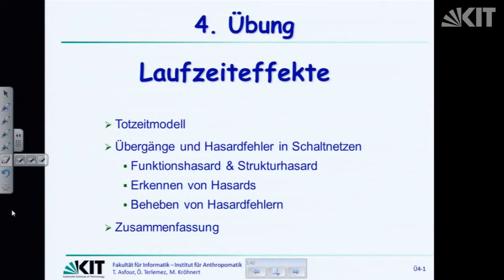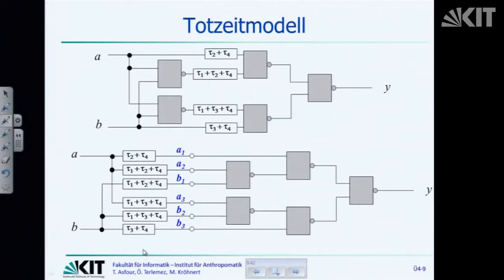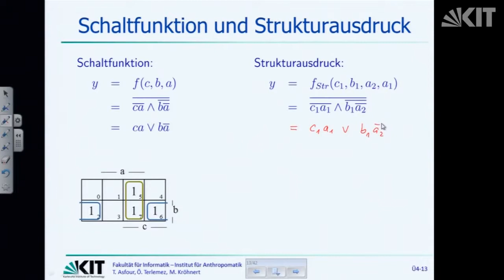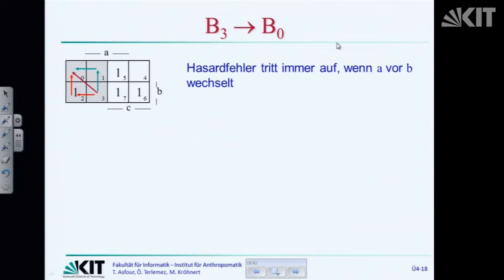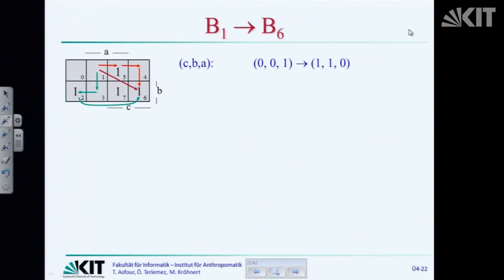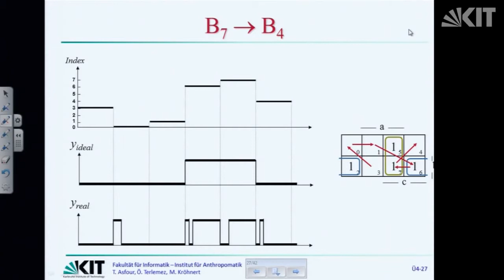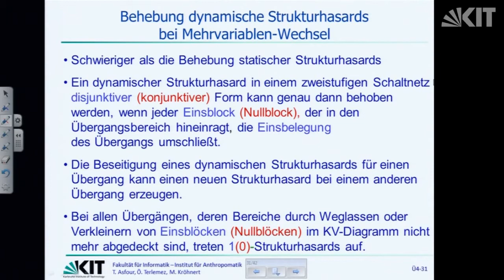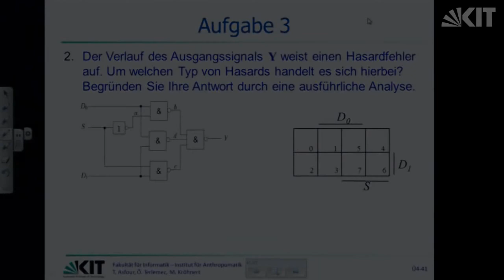19: Laufzeiteffekte, Übergänge und Hasardfehler in Schaltnetzen, Funktionshazard, Strukturhazard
Prof. Dr. Tamim Asfour | Karlsruhe Institute of Technology (KIT), Institute for Anthropomatics